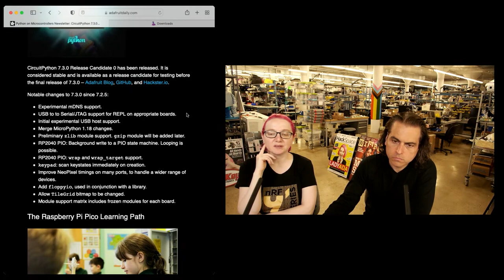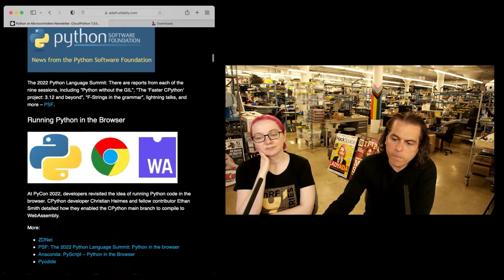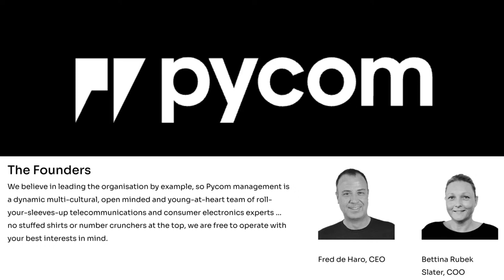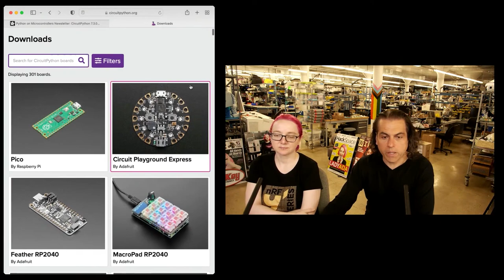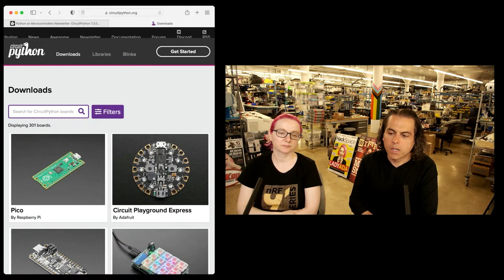Python on Hardware weekly video 181